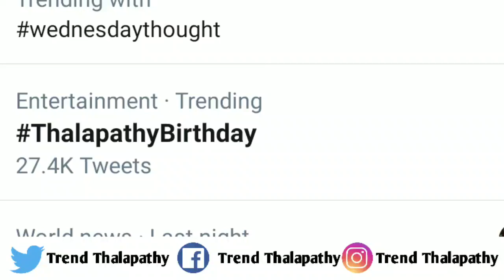Breaking:Thalapathy 65 First Look Release Date Official Update|Nelaon Direction